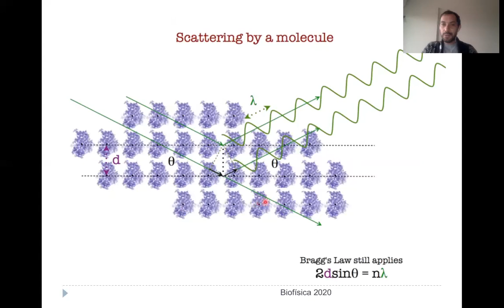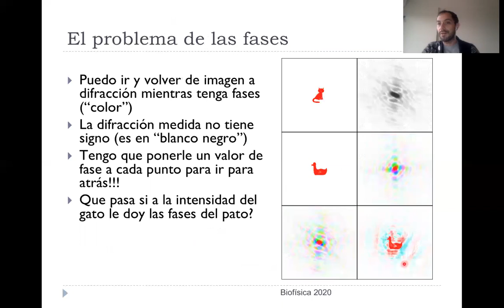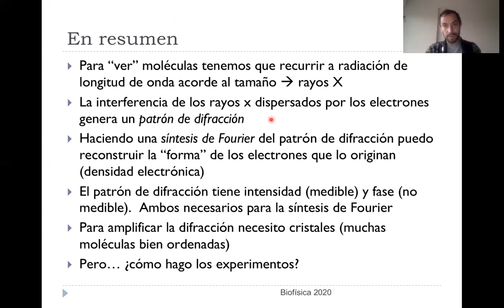Difracción de cristales de proteína